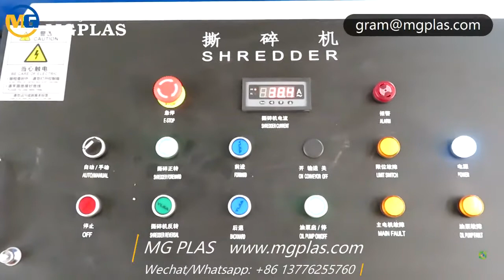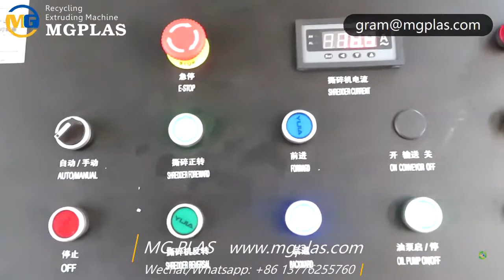MXR600 pe pp plastic lump single shaft shredding machine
plastic single shaftshredder machine with coupler design for connection the main shaft and reducer.
Advantages of this single shaft shredder machine:
1, coupler is used for connection of main shaft and reduction box, big torque, good anti-vibration performance and low noise.
2, hydraulic feeding mechanism, independent power unit.
3, rotor blades can be rotated and used on four edges before replacement.
4, quick change screens for accurate particle size control.
5, shredding chamber floor with brass guides & nylon slides.
6, hydraulic system with air cooling or water cooling design.
7, electrical cabinet with Siemens PLC control system, auto control for co-rotation and reversal.
8, Auto protection while over-load.
9, strong frame structure, steady running, long lifetime.
10, with ECM CE certification.

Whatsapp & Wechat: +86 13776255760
Skype: gramlg